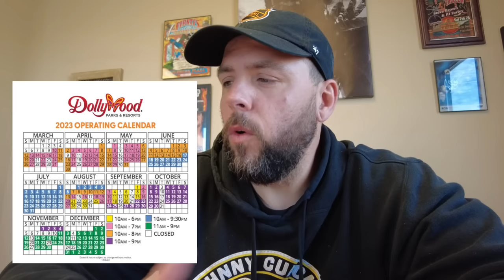What is coming to Dollywood in 2023? Our top 4 things we are looking forward to.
Dollywood, the beloved theme park located in Pigeon Forge, Tennessee, is gearing up for an exciting year ahead. Here are four things that visitors can look forward to in the coming months:
1. The opening of Big Bear Mountain roller coaster: Dollywood is set to unveil a new roller coaster in 2023, called Big Bear Mountain. This thrilling ride features a 100-foot drop, twists, turns, and speeds of up to 50 miles per hour. It promises to be a must-ride for thrill-seekers visiting the park.
2. Fifteen added days to the operating calendar: Dollywood has announced that it will be open for an additional 15 days in 2023, giving visitors even more opportunities to experience all that the park has to offer. From thrilling rides and live entertainment to delicious dining options and unique shopping experiences, there's something for everyone at Dollywood.
3. The I Will Always Love You festival: Dollywood pays tribute to the music of Dolly Parton with the I Will Always Love You festival. This event features live performances by up and coming singer songwriters and some great themed foods. It's a celebration of all things Dolly and a must-see for fans of the iconic singer and songwriter.
4. The opening of the new Heartsong Lodge and Resort: Dollywood is expanding its offerings with the opening of the Heartsong Lodge and Resort in 2023. This beautiful new hotel will feature luxurious guest rooms, an indoor pool, and a variety of amenities to ensure that visitors have a comfortable and relaxing stay. It's the perfect place to rest and recharge after a day of fun at the park.
As you can see, there is plenty to look forward to at Dollywood in the coming year. Whether you're a thrill-seeker, a music fan, or just looking for a fun and memorable vacation, Dollywood has something for everyone. So why wait? Start planning your visit today and experience all that the park has to offer.